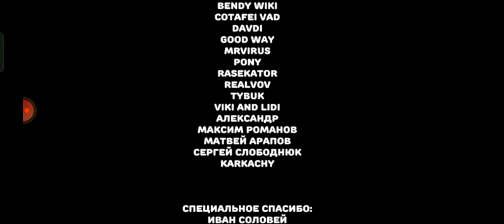бой с мудрым дубом наконец-то я его нашёл